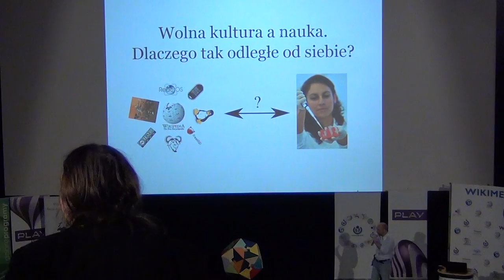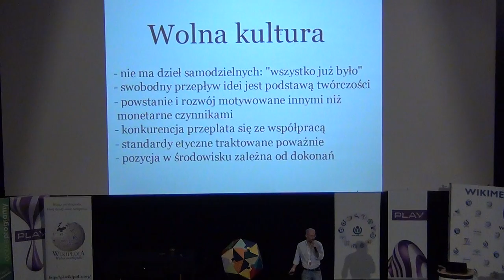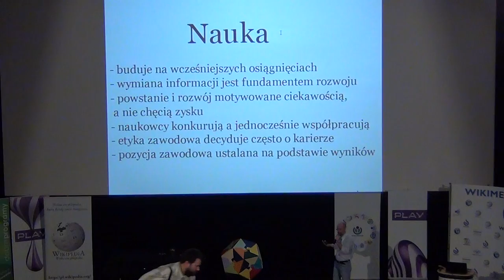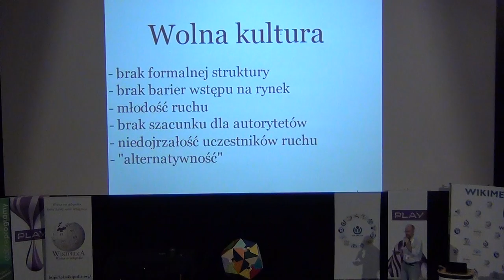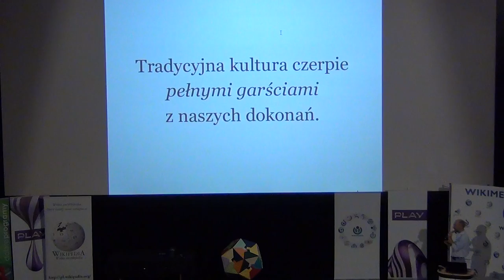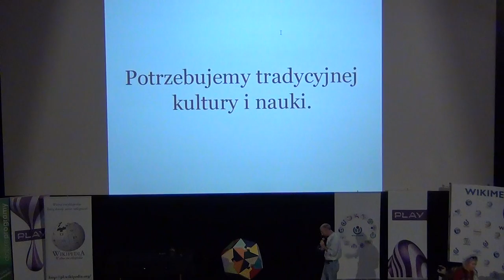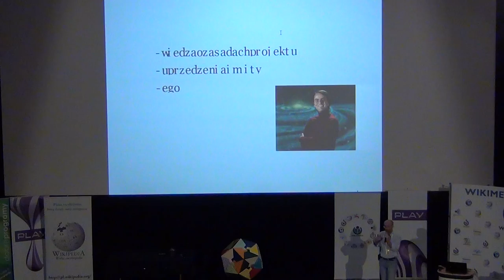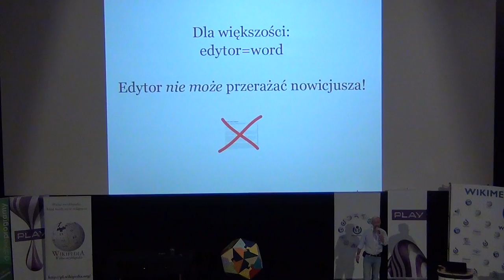Wolna kultura a nauka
Paweł Jochym (Ptj) - Wolna kultura a nauka